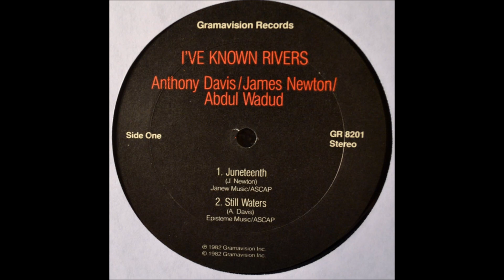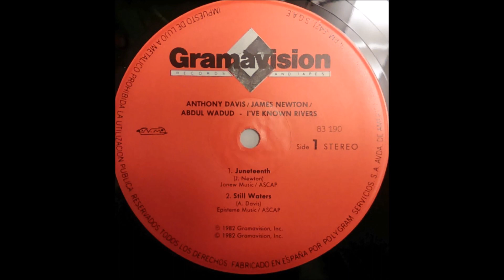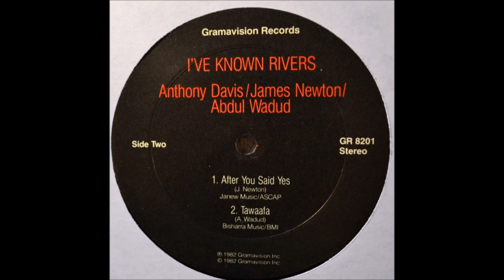ANTHONY DAVIS-JAMES NEWTON-ABDUL WADUD "I've Known Rivers"(1982)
ANTHONY DAVIS-JAMES NEWTON-ABDUL WADUD "I've Known Rivers"
Another fine out-of-print gem. I finally tracked down a CD copy of this after searching for years and having had the vinyl LP since it's original release in 1982.

Anthony Davis: Piano  James Newton: Flute  Adbul Wadud: Cello

1) "Juneteenth"(Newton)(0:00)
2) "Still Waters"(Davis)(5:08)
3) "After You Said Yes"(Newton)(23:20)
4)"Tawaafa"(Wadud)(33:06)